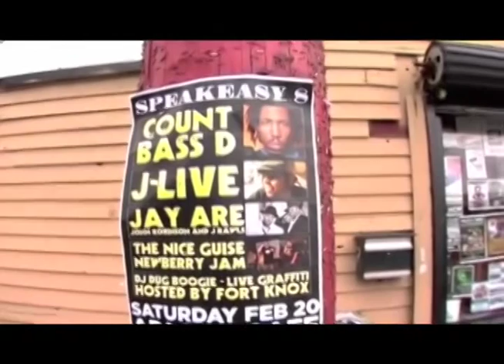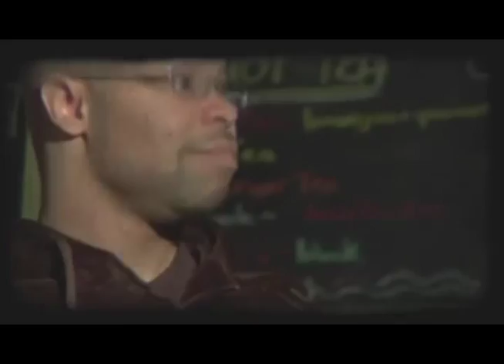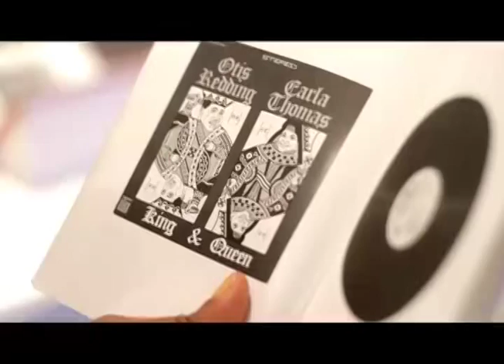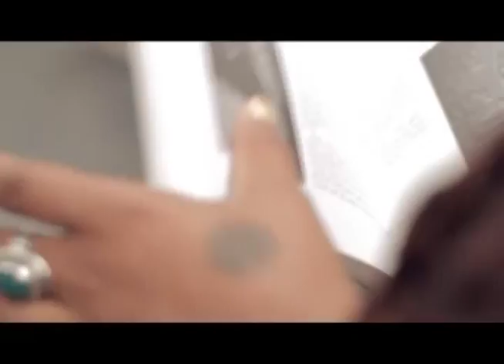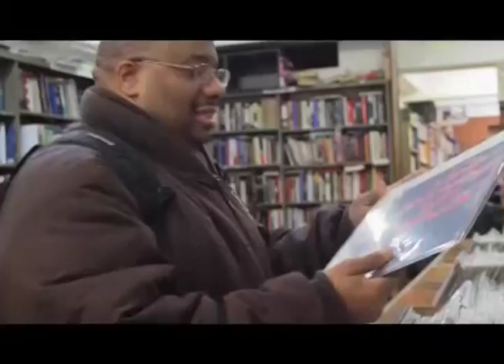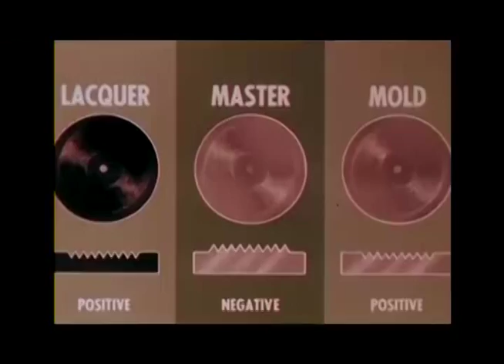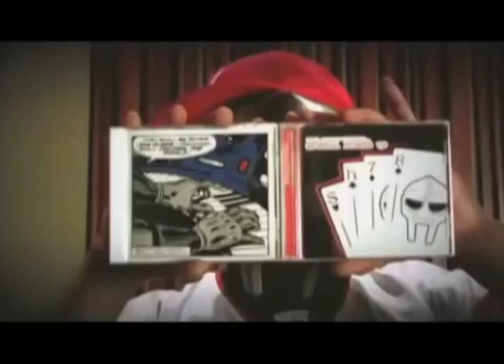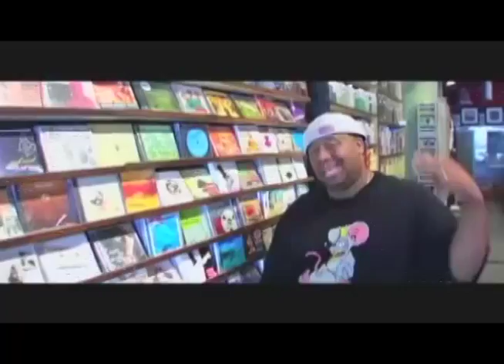VISUAL CAFFEINE-episode46- John Robinson Visual Mixtape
Peace and bliss planet rockers!
Here's some heat for those of you facing the winter weather. John Robinson is one of the most talented and diverse MC's you'll come across.
Here is some of his work-ENJOY!!